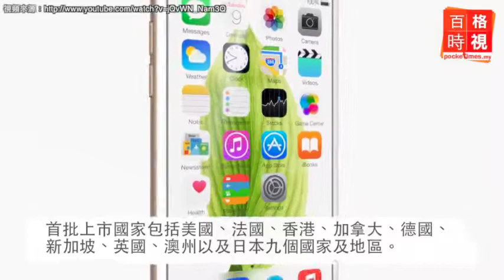新聞：何止變大 iPhone同時發行2尺寸 20140910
眾所期iPhone 6終於在今天凌晨1點亮相，蘋果發佈會上同時推出4.7吋的iPhone 6以及5.5吋螢幕加大版的iPhone 6 Plus。